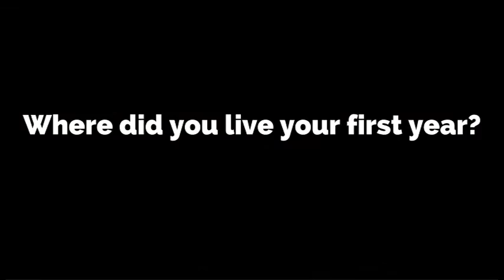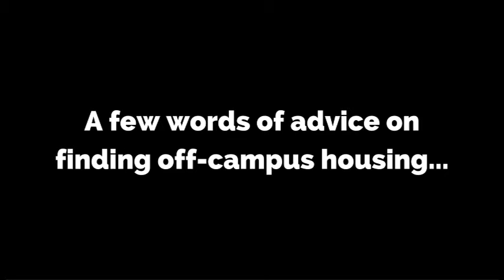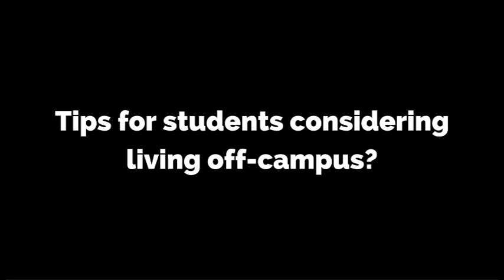Housing - BIO Web Series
Berkeley International Office advisors and current UC Berkeley students share insights and advice about on campus and off-campus housing options in Berkeley. Both undergraduate and graduate students may find the resources mentioned here helpful.  Links to housing resources below.

"Home is Where the Bears Are" Daily Californian Special Housing Issue